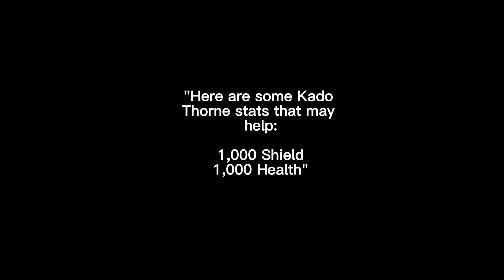Fortnite made a mistake...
fortnite chapter 4 season 3 battlepass
Zapatron
Fortnitemares
Mythic
Kinetic blade
Kado thorn vampire